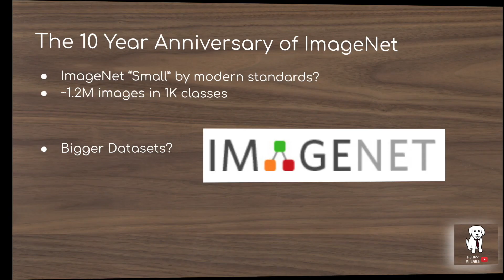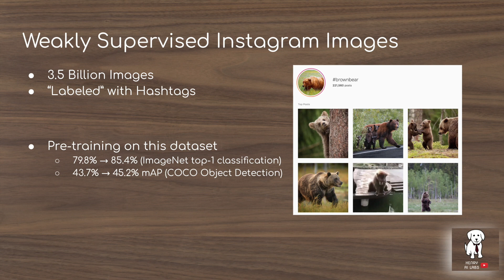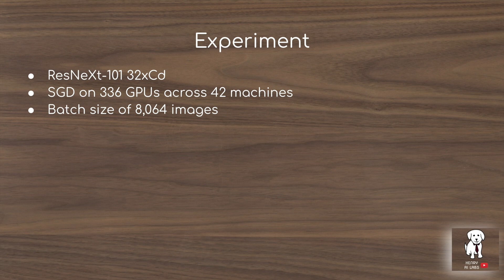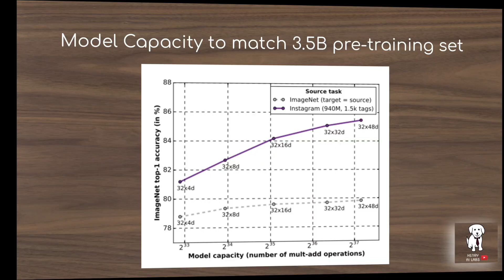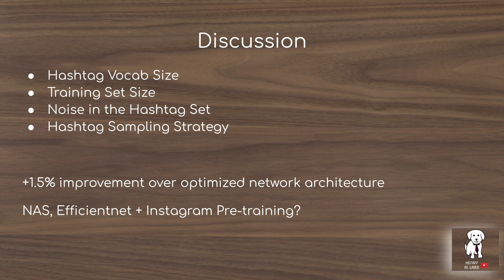Weakly Supervised Pretraining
This paper explores pre-training with 3.5 BILLION instagram images. These images are weakly labeled, meaning that the classifier is pre-trained to predict the hashtags. These hashtag labels contain a lot of noise!